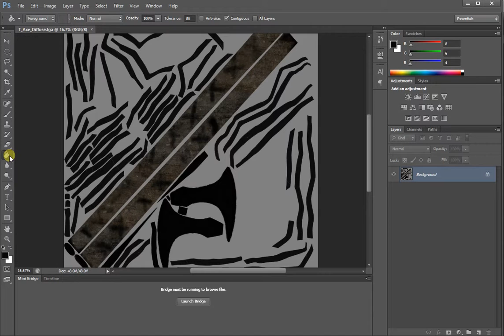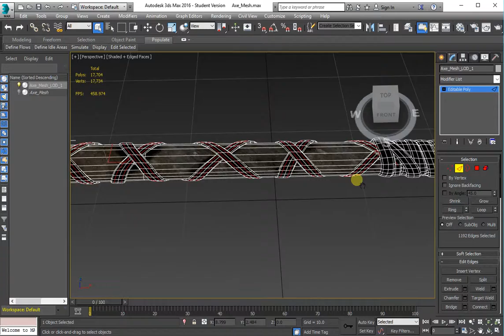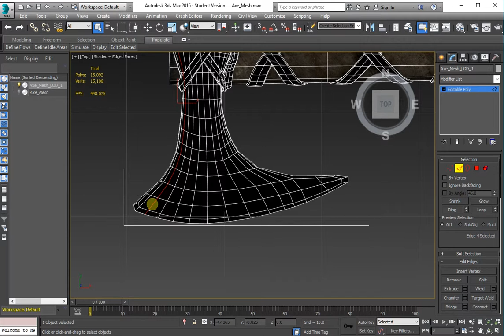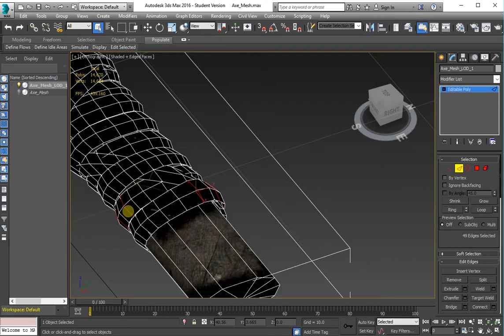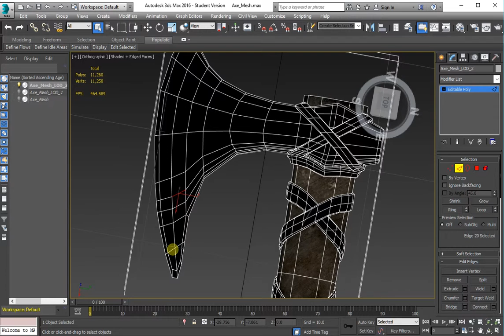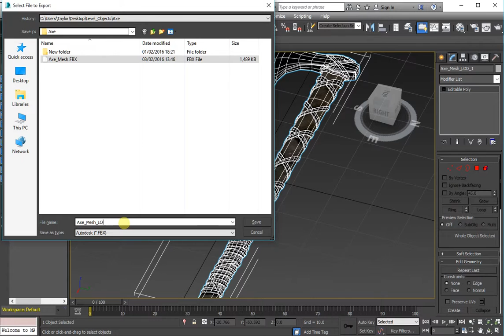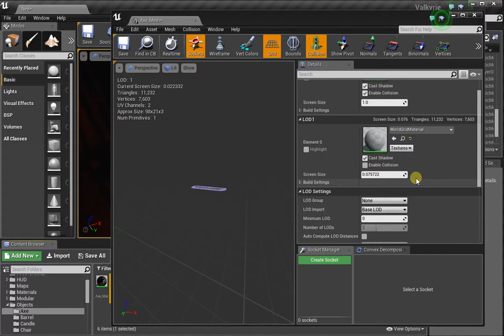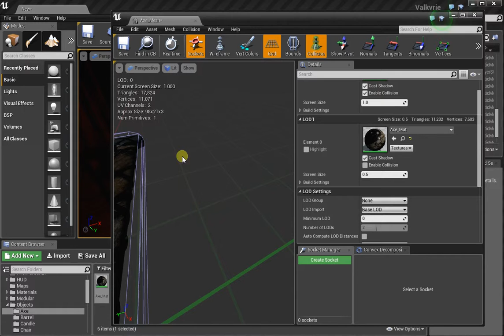3ds Max 2016 to UE4: LODs